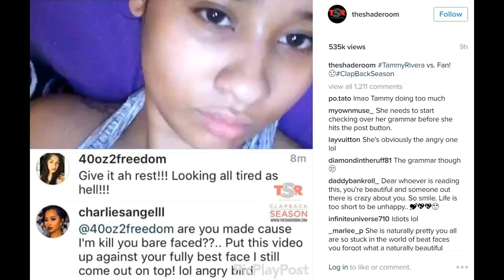TammyRivera fight with fan on Instagram! Says she looks better with no make up than hater!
Tammy Rivera fight with fan on Instagram! Says she looks better with no make up than hater with facebeat - Love and Hip Hop Atlanta Season 5 star!